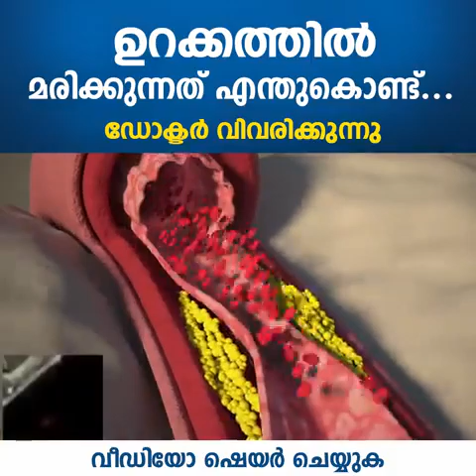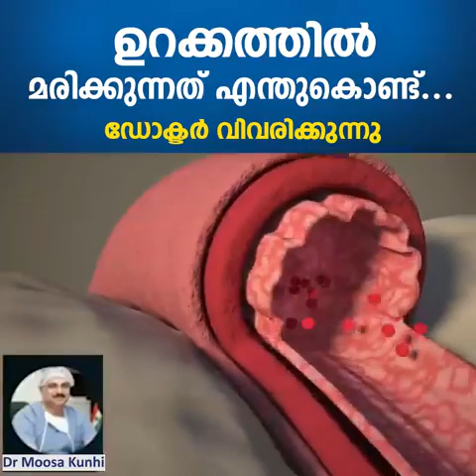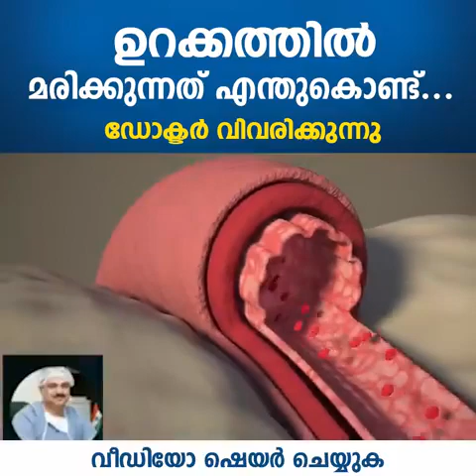ഇത് ഓരോരുത്തരും കേൾക്കണം... പ്രത്യേകിച്ച് പ്രവാസികൾ...